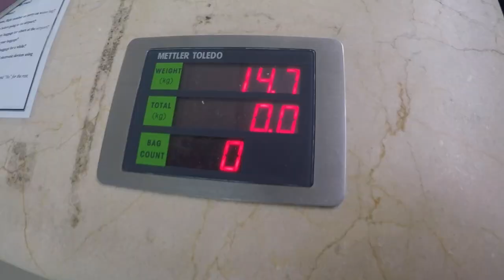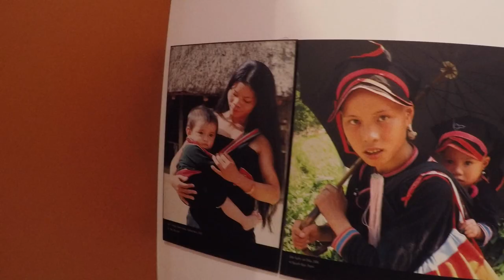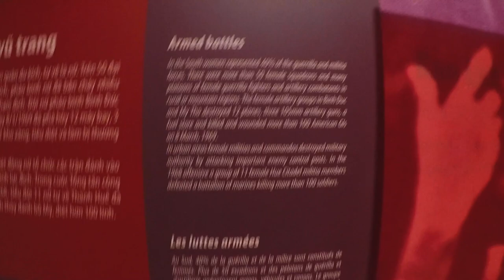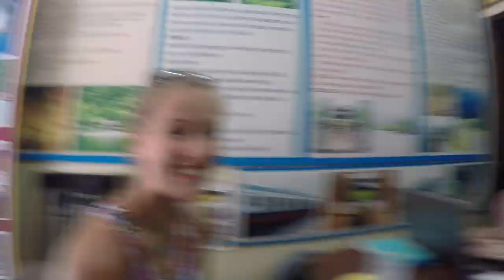Hanoi Rocks | VLOG 43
Paratiisisaarelta keskelle Hanoin ruuhkaa! Palapalleroiset ottivat Hanoin haltuun yhdessä päivässä, johon mahtui paikallisten herkkujen maistelua, tutustumista Vietnamilaisten naisten urotekoihin sekä matkalippujen metsästystä pohjoisen vihreille vuorille.